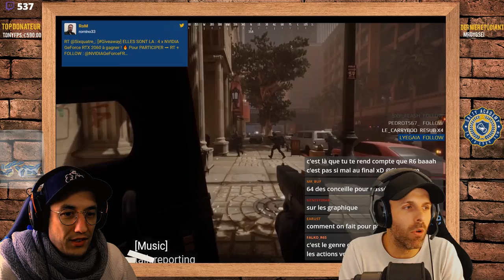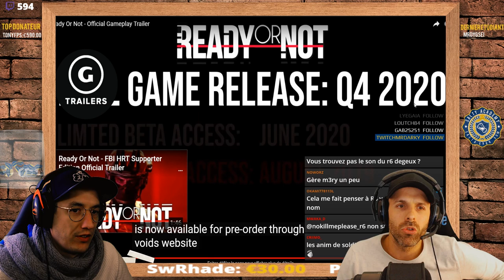READY OR NOT : PREMIERES IMPRESSIONS ! 🎓 READY OR NOT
Analyse du trailer de ready or not... Et a la Salty Academy on pense que c'est plus "or not" et vous ? ⤵️